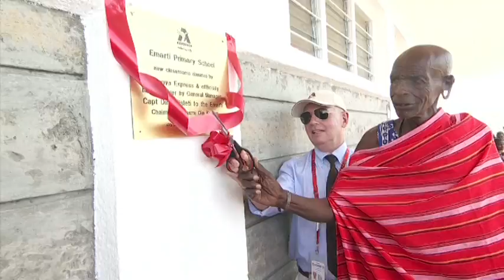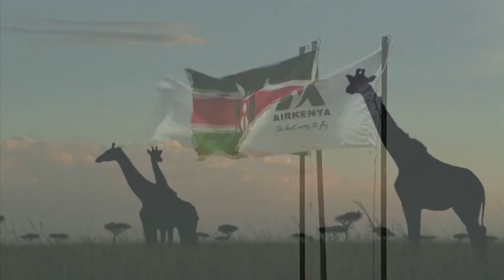Fly to Masai Mara with Airkenya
WhyILoveKenya MasaiMara is Kenya's most visited reserve. During the period of June-October you enjoy the spectacular GreatMigration with over a million wildebeest, impala and zebras.Book any of our three flights during this period. Airkenya also offers helicopter scenic to Masai Mara. View the Ewaso Nyiro river delta and Suswa crater that offer fantastic photo opportunity.